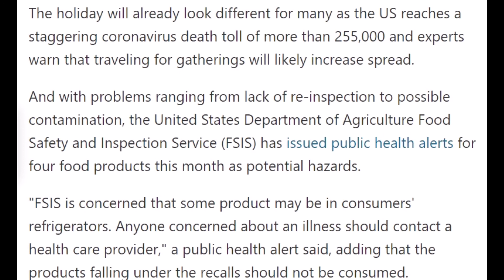大山练英语 recall contaminated samosa and tamale pastry2020.11.21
contaminated污染的 Samos咖喱角  tamale粉蒸肉  pastry糕点  diced 切块的